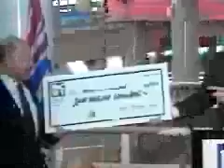Dr. Michael Smith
Dr. Michael Smith was born in Blackpool, England in 1932. Following completion of his Ph.D. at the University of Manchester, Dr. Smith immigrated to Canada as a research fellow and joined the Department of Biochemistry at the University of British Columbia in 1966. It was in these early days of the genetics revolution that Dr. Smith developed a critical technique that has become central to the field of genetic engineering known as site directed mutagenesis, the deliberate and predictable altering of the coding sequence of genes.